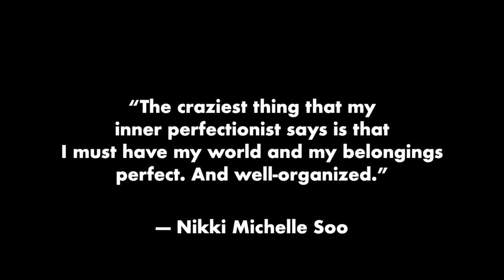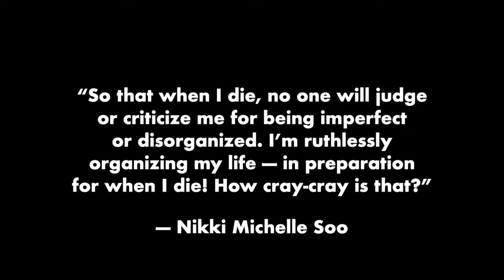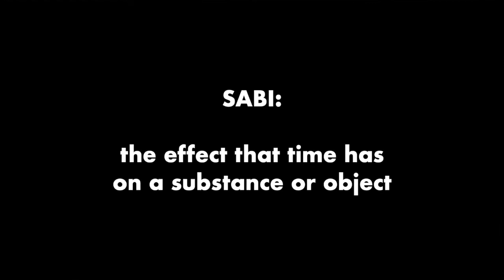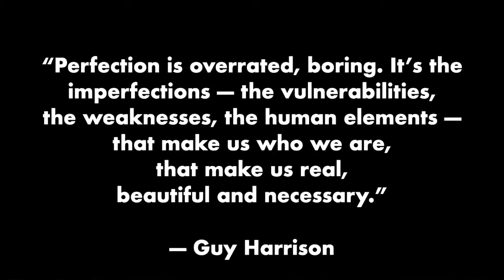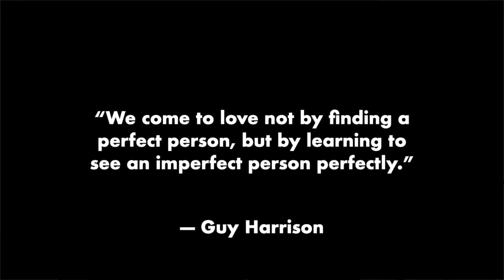Perfectly Imperfect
Pastor Nancy Lafferty helps us to find a way to silence our  inner perfectionist.